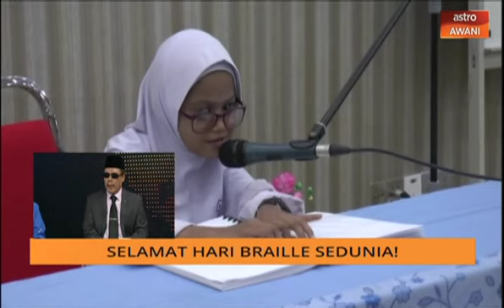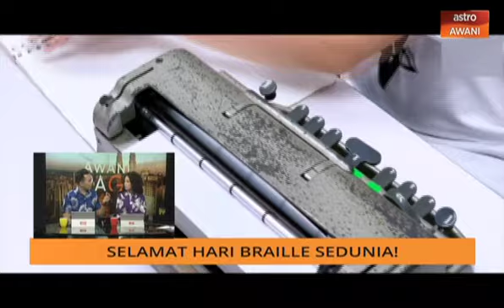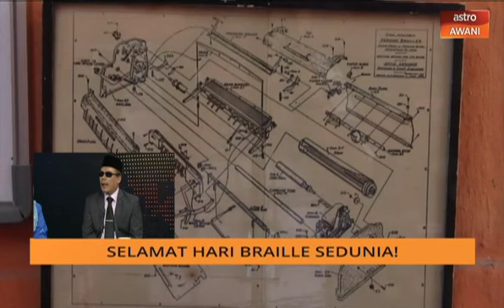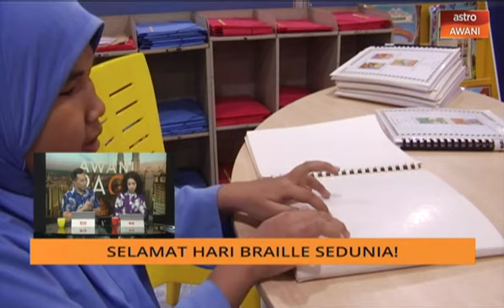AWANI Pagi: Selamat Hari Braille Sedunia!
Hakim Rahman dan Nailah Huda bersama Silatul Rahim Dahman, Ketua Eksekutif Yayasan Orang Buta Malaysia dan Datuk Dr Yasmin Hussien, Pengarah Bahagian Pendidikan Khas Kementerian Pendidikan Malaysia berkongsi tentang Hari Braille Sedunia di dalam AWANI Pagi.